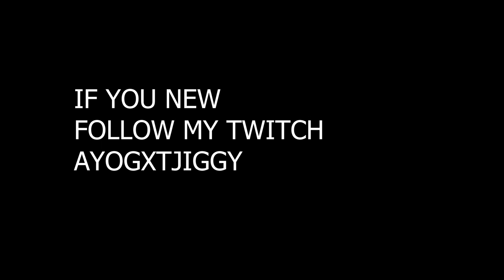YES I AM THE BEST CONTROLLER MOVEMENT PLAYER BUT ITS MY TEAMMATES FAULT ):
apex ltm,apex easter egg,apex, octane movement,octane best movement,octane,controller movement,
best controller movement,apex movement,
octane movement apex legends,best movement apex legends,
octane movement montage,#1 movement octane,
#1 octane movement,controller movement god,
apex controller movement,octane apex legends,
best controller settings apex,#1 octane,movement apex,
movement,#1 octane apex legends,apex legends #1 octane,
movement apex legends,console movement,
#1 octane best controller movement,
best controller movement player, movie, gameplay, funny gameplay